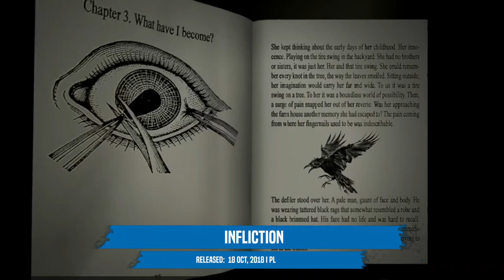Ever Wanted to Shit Your Pants? Try These 5 HORROR GAMES That Will STILL Freak You Out in 2023!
In this video, we will be exploring the top 5 horror games that are sure to send chills down your spine even in 2023. Whether you prefer classic or modern games, one thing is for certain - You'll shit your pants!

Visage: 00:10
Infliction: 00:38
Madison: 00:56
Cry of Fear: 01:15
Condemned: Criminal Origins: 01:38